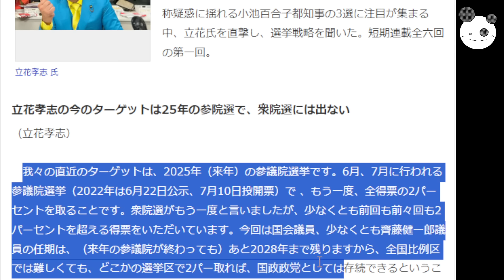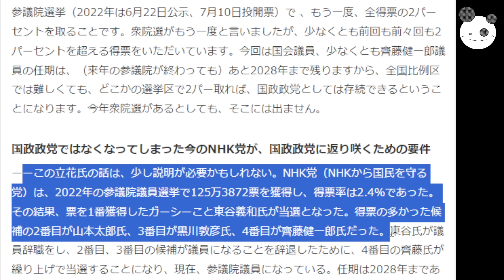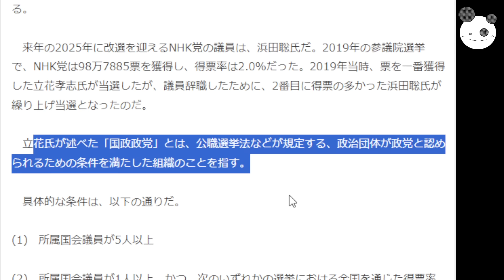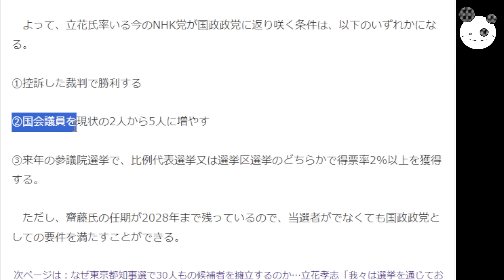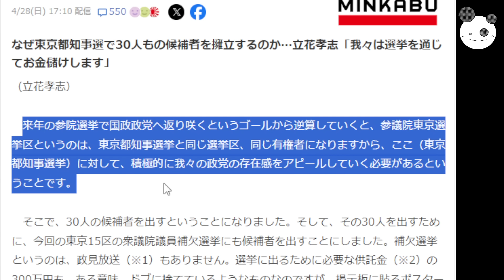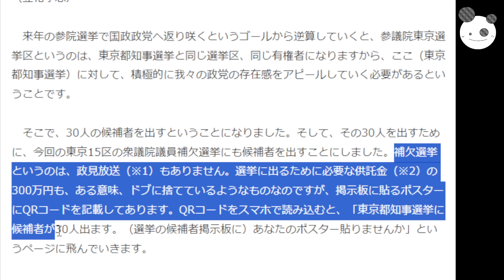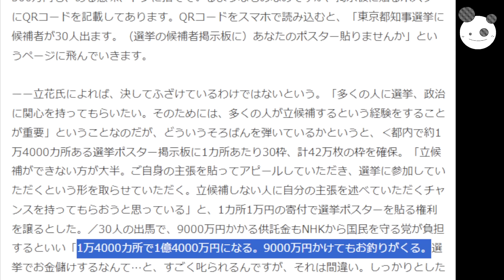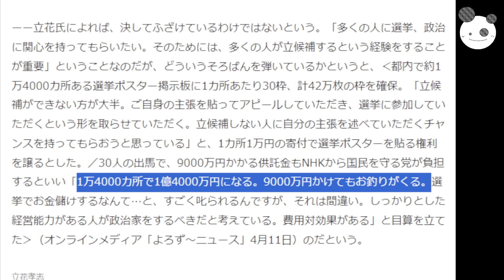【立花孝志】国政政党復活条件、選挙か議員か裁判か「都知事選30人擁立ガチ」選挙でお金儲けする理由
メンバーシップの登録はこちらから↓
コイチの活動支援のカンパ↓